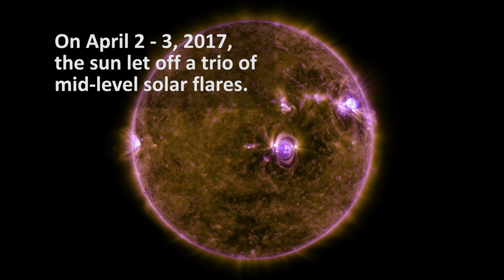April 2017 Solar Flare Trio | @BeautyOfTheUniverse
The sun emitted a trio of mid-level solar flares on April 2-3, 2017. NASA’s Solar Dynamics Observatory, which watches the sun constantly, captured images of the three events. | @BeautyOfTheUniverse